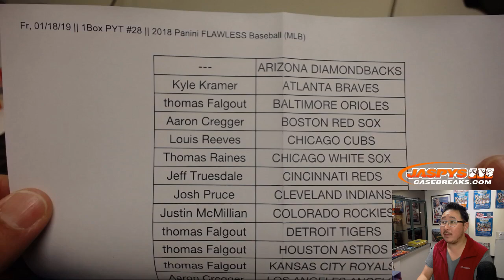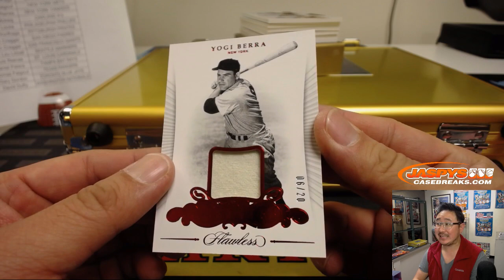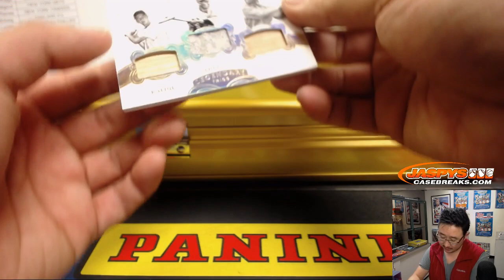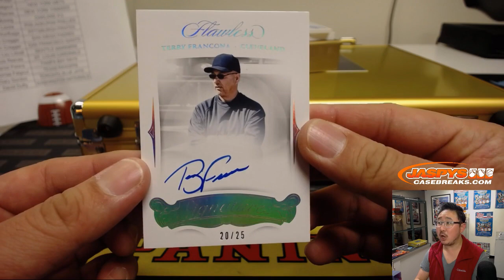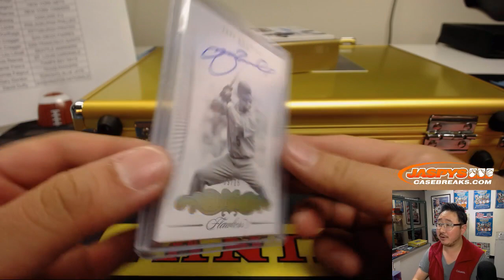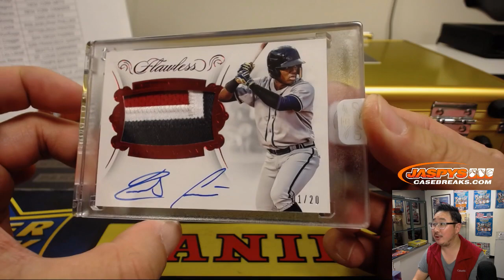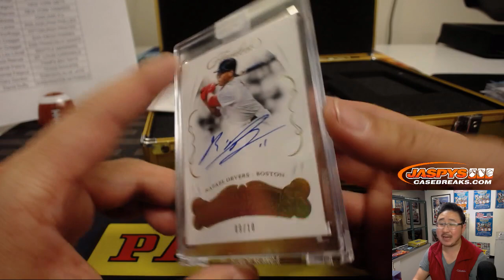Fr, 01/18/19 || 1Box PYT #28 || 2018 Panini FLAWLESS Baseball (MLB)